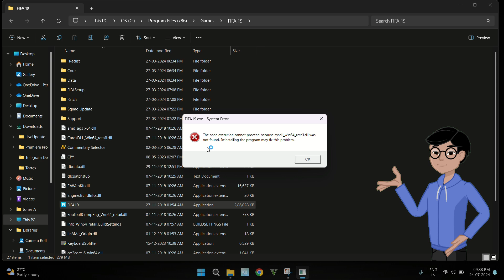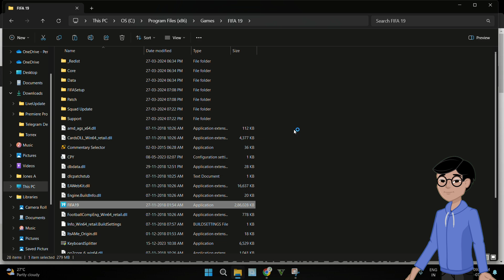How to Install Missing DLL Files for Games | Easy Fix Tutorial | Windows 10 & 11 | Dr. Tech Rescue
Hey, everyone! Welcome back to Dr. PC Rescue. In today's tutorial, I'm going to show you how to install DLL files that your computer needs to perfectly run a game or any particular software. This is a common issue, and I'll walk you through the steps to fix it easily.

In This Video:

Step 1: Identify the missing DLL file
Step 2: Download the DLL file from a reputable source
Step 3: Install the DLL file
Step 4: Open the game
Step 5: Restart your computer